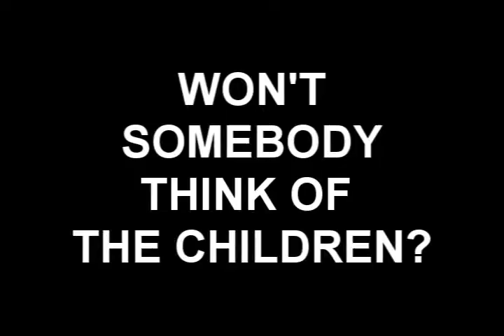(Tennis) Insane Apples intended for Homosexuals as it were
Sorry for the wait... a lot of stuff has been happening and I'm lazy.
Round 2 with ZeroSProcket